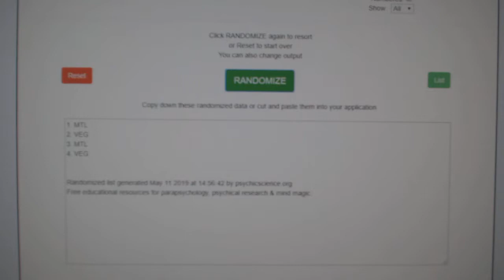Multi Randoms - C&C GB #9665